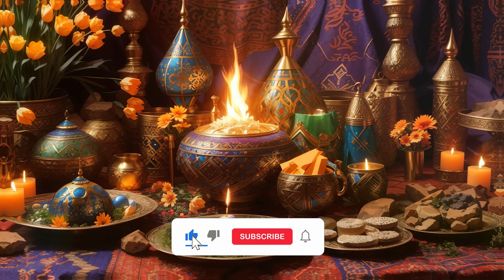Timeless Traditions: Unveiling Ancient New Year’s Celebrations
Discover the history and traditions behind New Year's celebrations around the world! From ancient rituals to modern customs, this video will showcase how different cultures ring in the new year. Join us as we explore the fascinating origins of some of your favorite New Year's traditions

🌟 Embark on a mesmerizing odyssey through time with our latest YouTube series, "Unleashing the Ancient Spectacle: Epic New Year Celebrations Around the World!" 🌏✨

Step into the grandeur of Babylon's Akitu Festival, where the palace transforms into a tapestry of life's renewal amid resplendent processions and adorned deity statues.

🎉 Experience the burst of festivities in Egypt's fertile plains as July unfolds a Mardi Gras extravaganza, painting the canvas for a new chapter of prosperity with the Nile's abundant waters. Join the pulsating rhythm of Novruz, woven with Zoroastrian influences, and feel the equinox's pulse in the Hittite capital, Yazılıkaya.

📆 Dive into the rich traditions of the Maya in June, where families partake in serene and sacred rituals marking the inception of a unique 360-day, 19-month calendar. Roam the ancient streets of Rome in January, symbolizing not just a new year but the unstoppable cycle of nature presided over by Janus, the harbinger of change.

🇨🇳 Explore the mystical allure of Chinese New Year, a tradition dating back to 3000 BCE, as October sees the fearsome Nian vanquished with vibrant red bamboo creations. Families unite, homes gleam with cleanliness, debts settle, and hope blossoms with the dawn of a new era.

🌟 Join us on this riveting journey through time, uncovering awe-inspiring tales of New Year celebrations that have shaped civilizations and continue to resonate with the beating heart of humanity! 🚀🔥